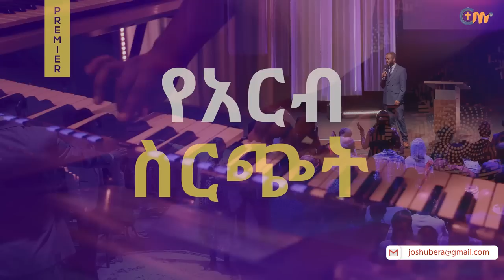የኃይሉ መገኘት || አርብ፣ የመንፈስ ቅዱስ አገልግሎት ስርጭት || Friday, Holy Spirit service broadcast